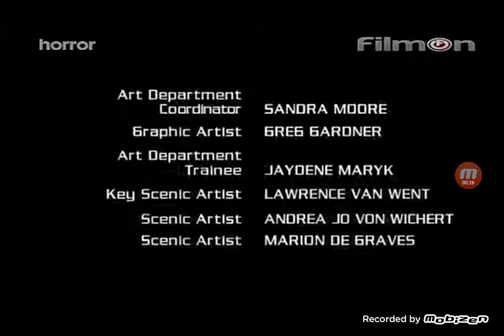Escape From Mars (1999) Credits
Manitoba Production By
CREDO